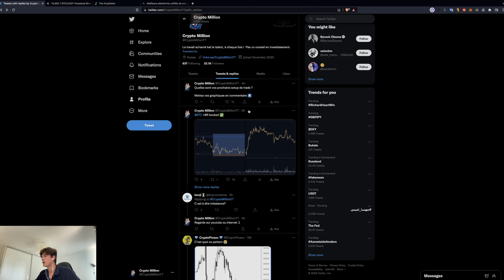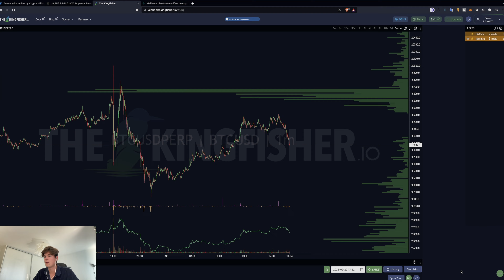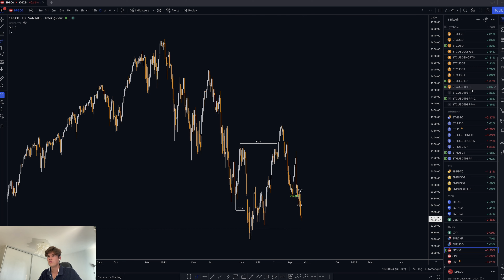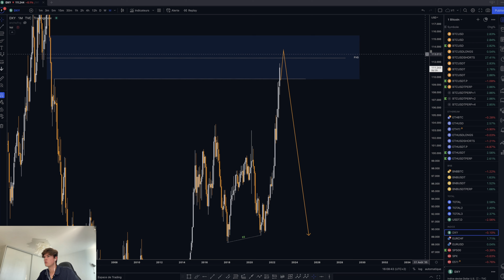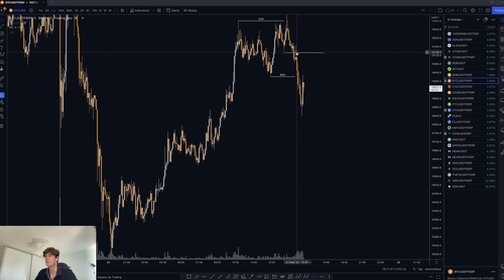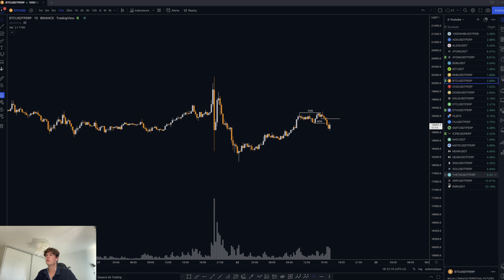BITCOIN : TOUJOURS BAISSIER ? 😓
Suivis et analyse du Bitcoin, Ethereum et des cryptos, altcoins en général. 🤗

Inscris-toi et fais un dépôt pour le copy trading  !
-15% sur les frais de transactions !

Séquence ⚙️
0:00 Intro
0:40 BTC
6:29 SPX
7:56 DXY
8:18 ETH
9:47 RSR
10:27 Debrief